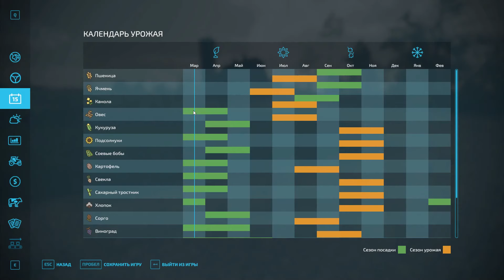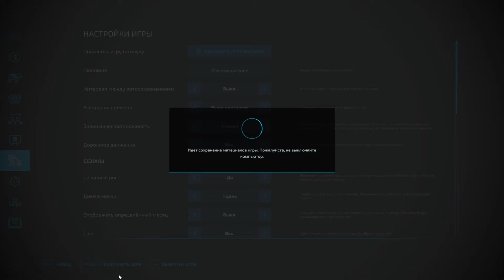10 МИЛЛИОНОВ ЧЕЛЕНДЖ НА ХАРДКОРИ FARMING SIMULATOR 22 на карте Elmcreek ВОТ ЧТО ПОЛУЧИЛОСЬ часть 1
10 МИЛЛИОНОВ ЧЕЛЕНДЖ НА ХАРДКОРИ  FARMING SIMULATOR 22  на карте Elmcreek ВОТ ЧТО ПОЛУЧИЛОСЬ часть 1
Будемо виживати в FS 22 на лютому хардкорі абсолютно без грошей.

✅НА ПІДТРИМКУ І РОЗВИТОК КАНАЛУ

 ✅ТАКОЖ Я ВАМ БУДУ СИЛЬНО ВДЯЧНИЙ!!!

TEGS: farming simulator 19,ферма,farming simulator,fs19,симулятор,mods,животноводство,комбаин,комбайн,трактор,simulator,моды,фс 19,farming simulator 19 обзор,fs17,farming simulator mods,мтз,т 40,юмз,т 150,к 700,fs 22,пиратка,скачать